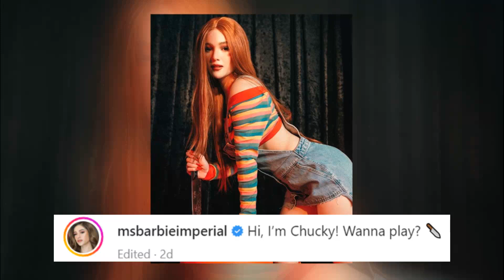26 Best Pinoy Celebrity Halloween Costumes of 2022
𝟐𝟔 𝐁𝐞𝐬𝐭 𝐏𝐢𝐧𝐨𝐲 𝐂𝐞𝐥𝐞𝐛𝐫𝐢𝐭𝐲 𝐇𝐚𝐥𝐥𝐨𝐰𝐞𝐞𝐧 𝐂𝐨𝐬𝐭𝐮𝐦𝐞𝐬 𝐨𝐟 𝟐𝟎𝟐𝟐

It's the time of the year na naman kung saan nagtatransform ang ilan sa atin sa pagiging superhero, fairy tale characters, paranormal beings, pop icons, at iba pa. From campy and glamorous to spooky and scary, narito ang costumes ng ilang mga pinoy celebrity ngayong Halloween of 2022.